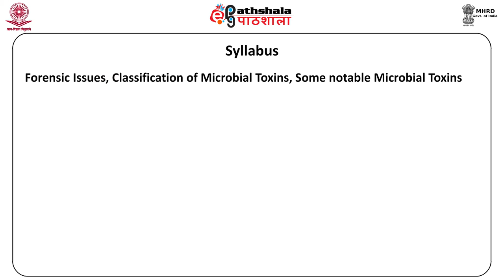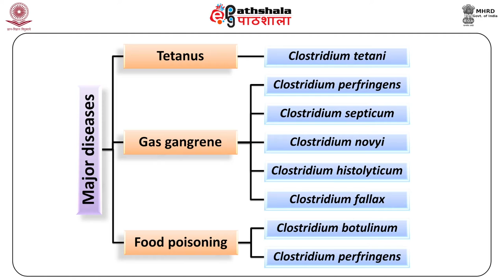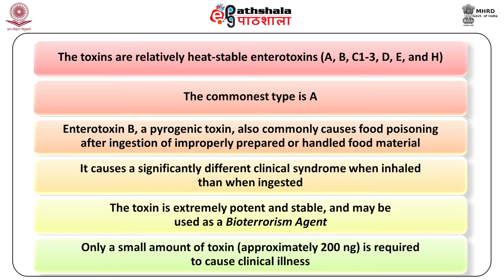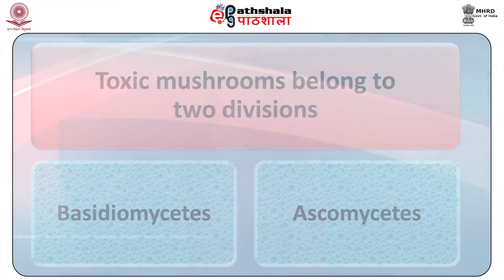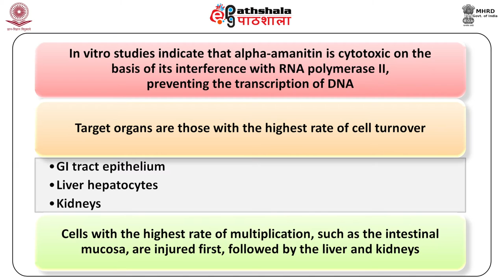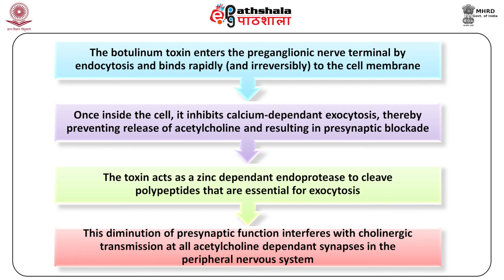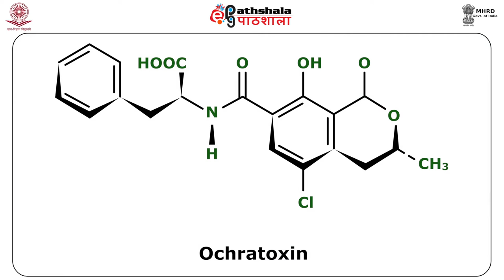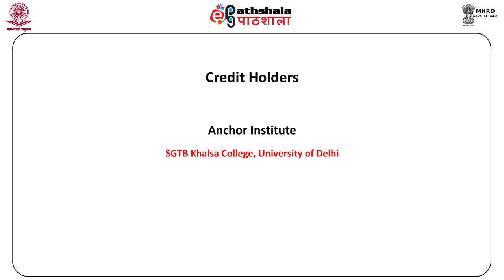Organic Poisons: Microbial Poisons (FSC)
Paper: Forensic Toxicology